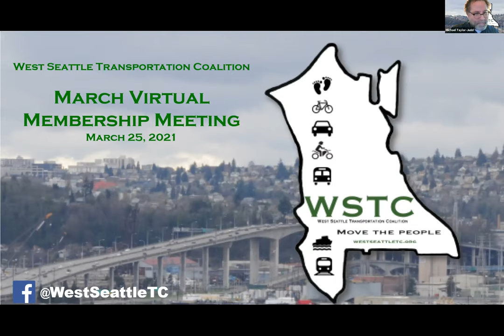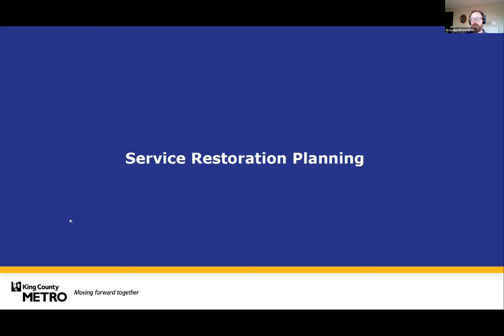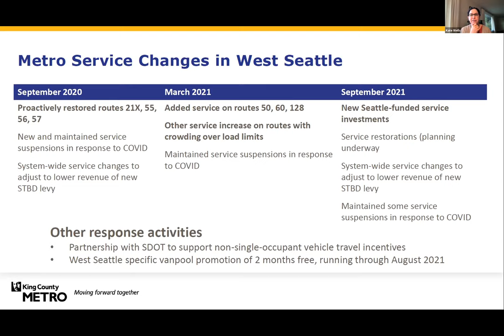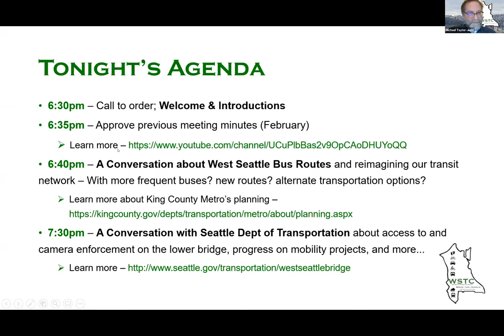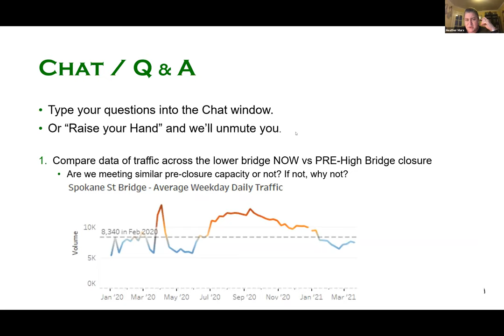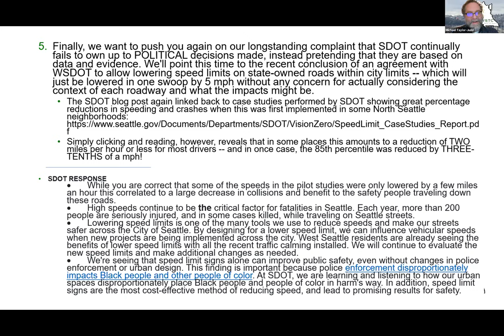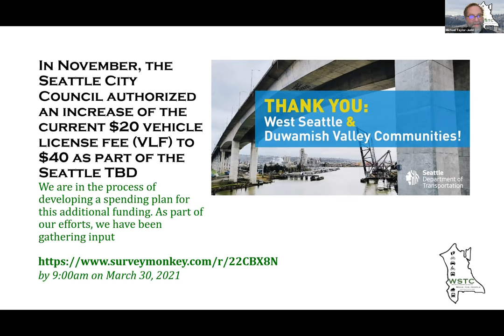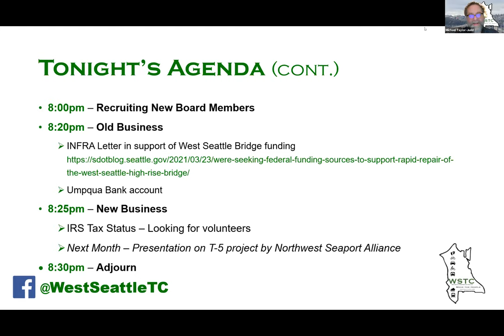West Seattle Transportation Coalition March 2021 Membership Meeting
West Seattle Transportation Coalition Membership Meeting

And here's our agenda:
6:30pm – Call to order; Welcome & Introductions
6:35pm – Approve previous meeting minutes (February)

6:40pm – A Conversation about West Seattle Bus Routes and reimagining our transit network – With more frequent buses? new routes? alternate transportation options?

7:30pm – A Conversation with Seattle Dept of Transportation about access to and camera enforcement on the lower bridge, progress on mobility projects, and more...

8:00pm – Recruiting New Board Members
What do YOU want the process to be?
Introductions by Interested Individuals?

8:20pm – Old Business
8:25pm – New Business
Next Month – Presentation on T-5 project by Northwest Seaport Alliance
8:30pm – Adjourn